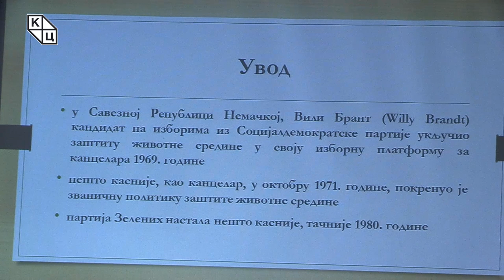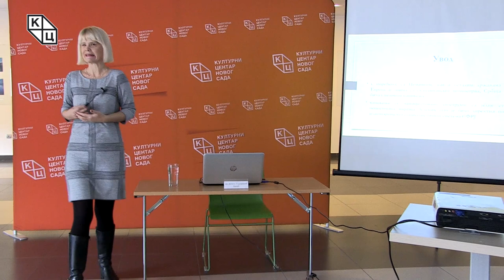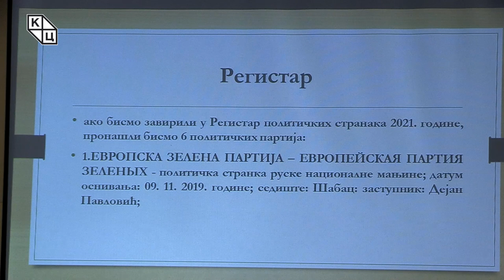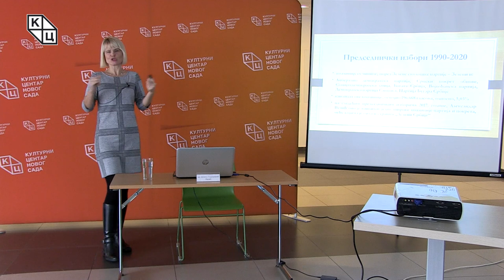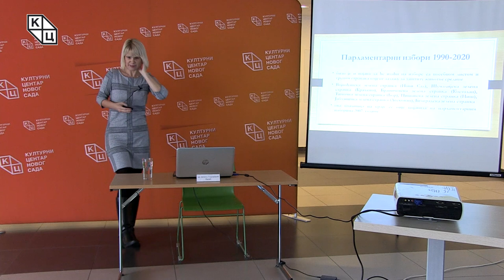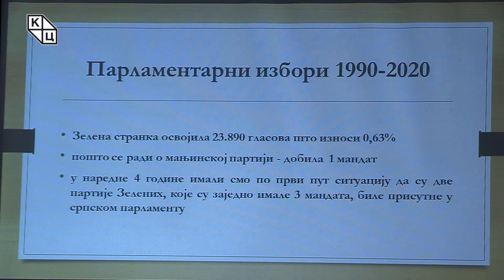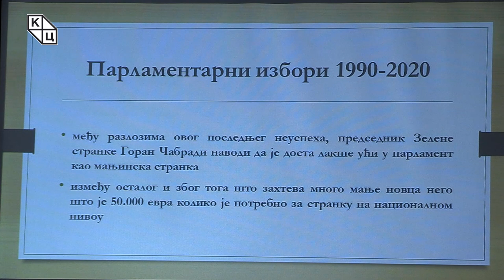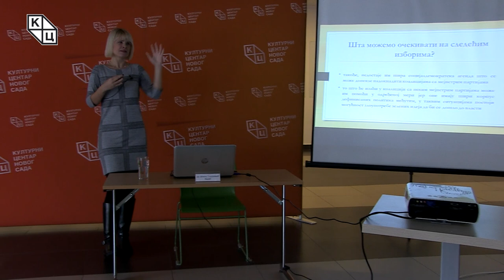др Јеленa Тодоровић Лазић - „Партије зелених у Србији – други део“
Предавање др Јелене Тодоровић Лазић на тему „Партије зелених у Србији – други део“ (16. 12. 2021)

Након уводног предавања о партијама зелених у Србији, др Јелена Тодоровић Лазић на конкретним примерима упознаје гледаоце са агендама и политичким (не)успесима ових партија. Као важан податак, др Тодоровић Лазић истиче прегнућа Вилија Бранта да у своју изборну платформу уврсти заштитну животне средине још 1969. године, тиме указујући на велико закашњење Србије, будући да се почетак парламентарног живота за партије зелених у нашој земљи десио тек 2012. године када су „Зелени Србије“ добили један мандат. Актуелни Регистар сведочи о постојању шест партија зелених у Србији: Европска зелена партија (политичка странка руске националне мањине), Зелени – социјална правда, Зелена странка Србије (политичка странка словачке националне мањине), Зелени Србије („Зелени“), Зеленa странкa (политичка странка словачке националне мањине), Савез 90 / зелених Србије.